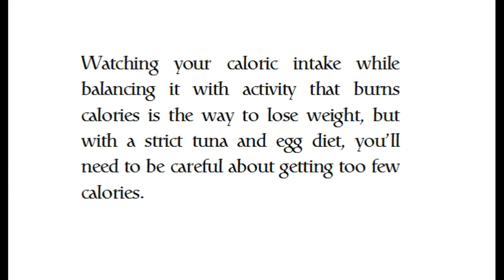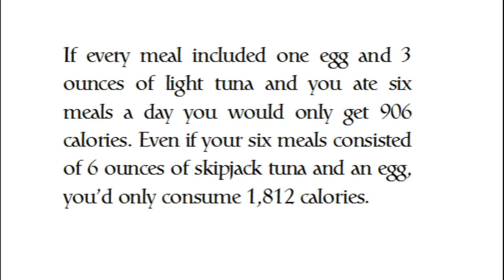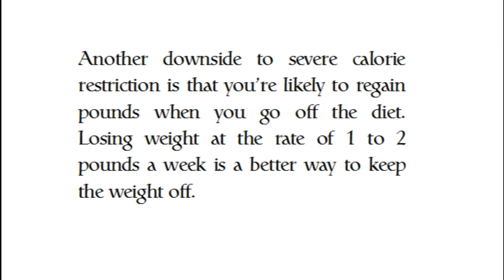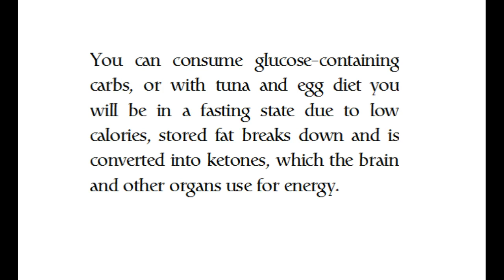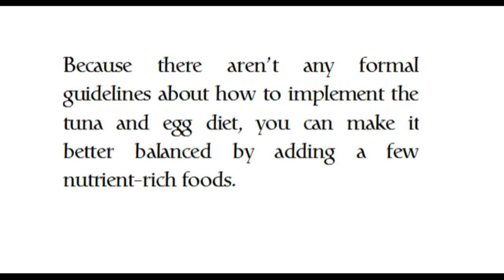TUNA AND EGG DIET FOR WEIGHT LOSS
- You Can Take The Help Of a Tuna and Egg Diet for Weight Loss. It Assists You A Lot. on your diet plan from the beginning of the journey